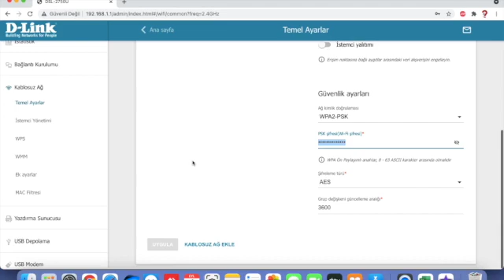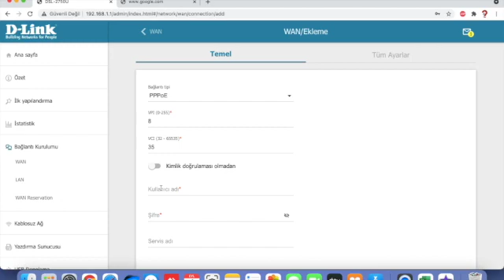D-Link Dsl-2750u Adsl Modem, TTnet Kurulumu, Kablosuz Wireless isim ve şifre değiştirme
Merhaba, bu videomuzda sizlere D-Link Dsl-2750u Adsl Modem, TTnet Kurulumu, Kablosuz Wireless isim ve şifre değiştirme hakkında bilgi vereceğim, iyi seyirler.